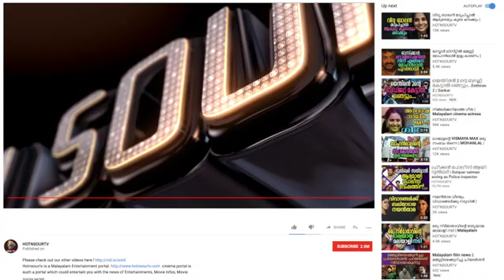മോഹൻലാലിന്റെ ഒരു ബിലാത്തിക്കഥ || Malayalam film update